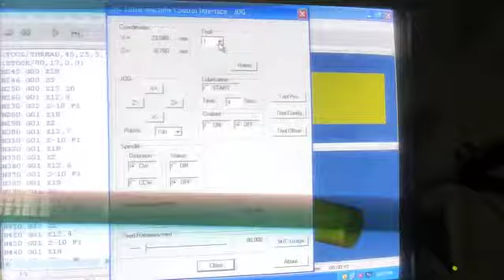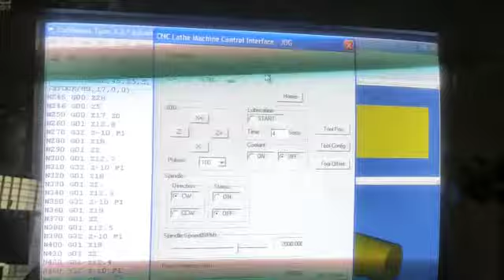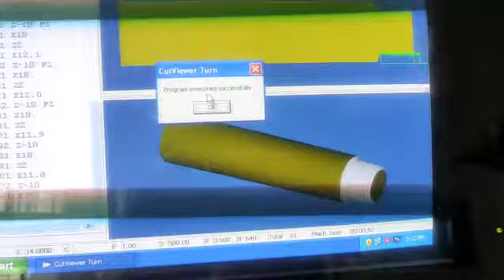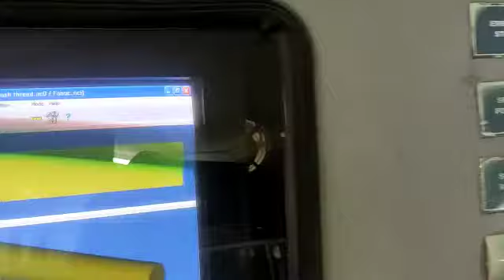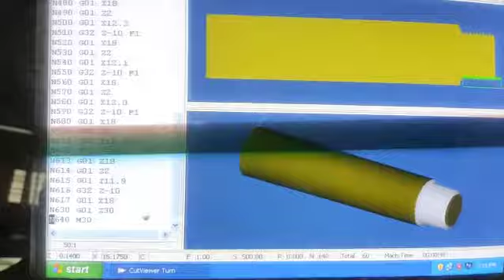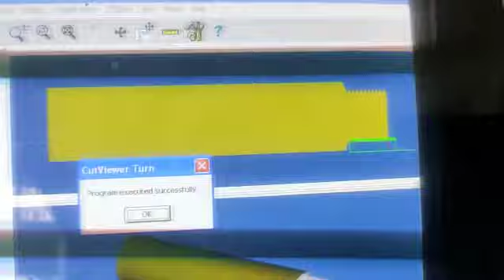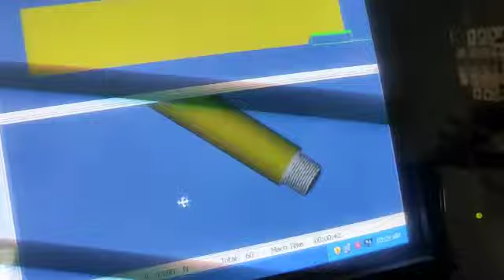threading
threading operation on cnc machine